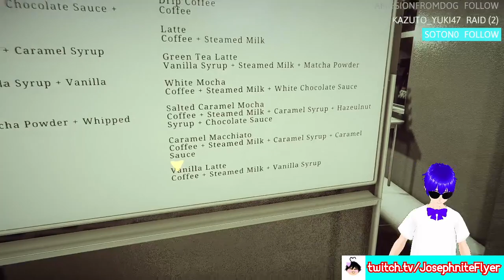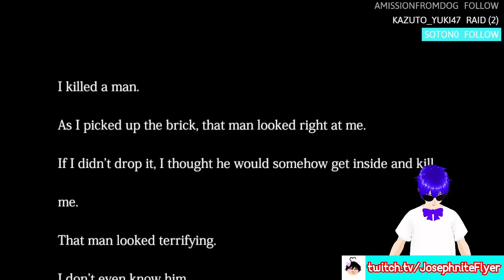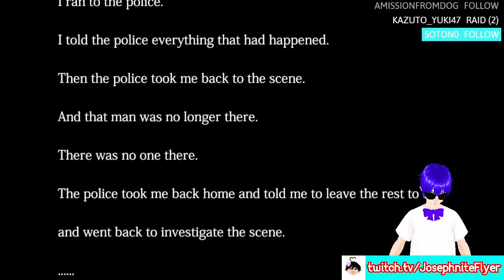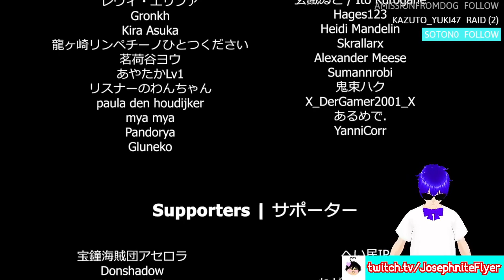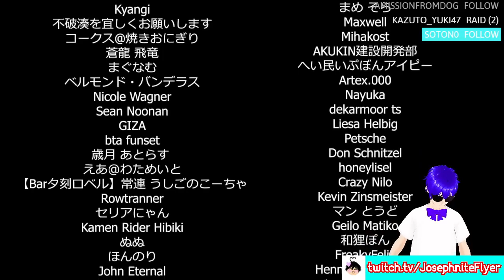The Closing Shift (Full Playthrough with All Endings)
Honestly was fun to play but I hate that one of the old games that stuck never got fixed like :(